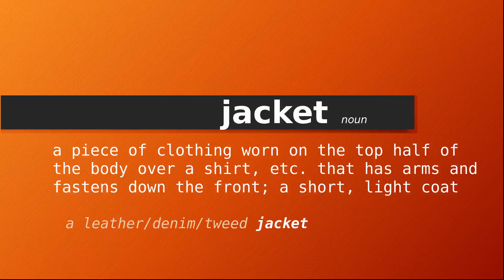jacket , Meaning of jacket , Definition of jacket , Pronunciation of jacket